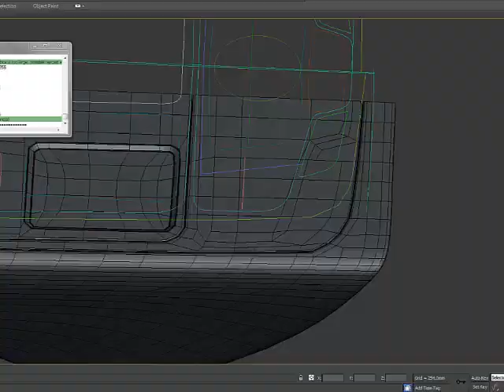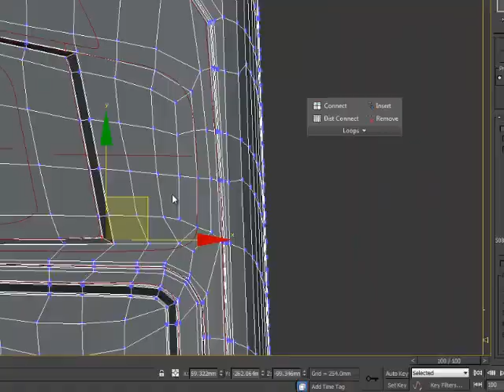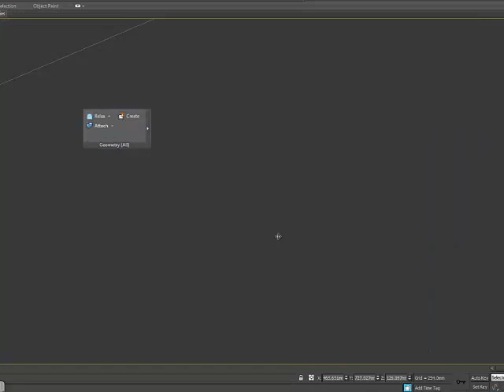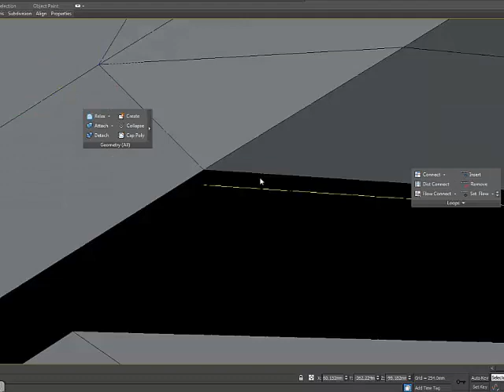Audi S7 interior modeling time-lapse 2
This part was bit tricky and I was not able to get much accuracy